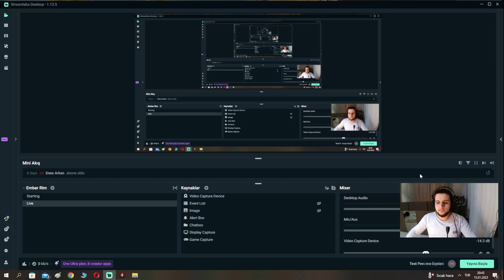Moğol ordusu ziyan oldu! - Selçuklu Serüveni, Bölüm -8- / Crusader Kings 3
Büyük Selçuklu Devletinin yıkılmakta olduğu bir süreçte tahta geçip işleri düzeltmeye çalışıyoruz. İyi seyirler!

Birlikte oynamak ve serileri kaçırmamak için mutlaka Discord'a gelin!

Ck3